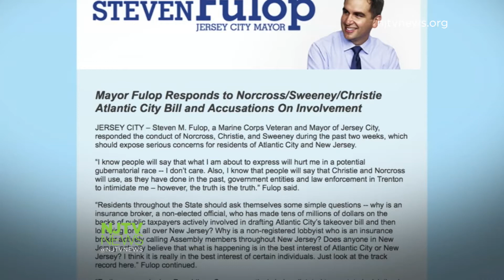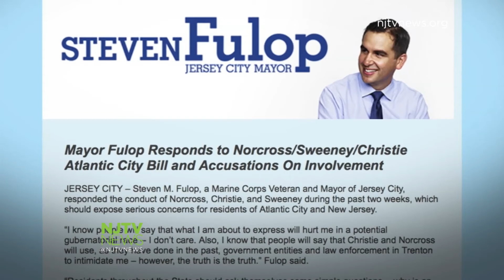Steve Fulop, George Norcross at Odds Over Atlantic City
Jersey City Mayor Steve Fulop put out a statement attacking George Norcross for meddling in the Atlantic City crisis. Norcross fired back at the mayor saying he became "unhinged" after not getting his support in the gubernatorial race.